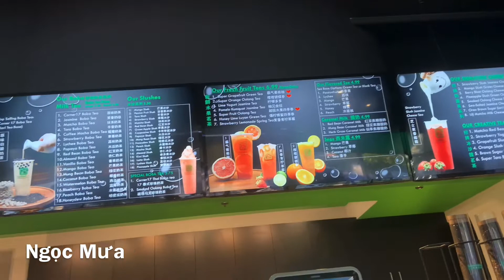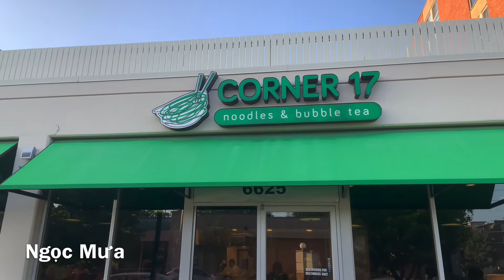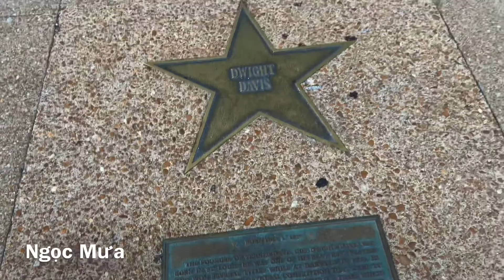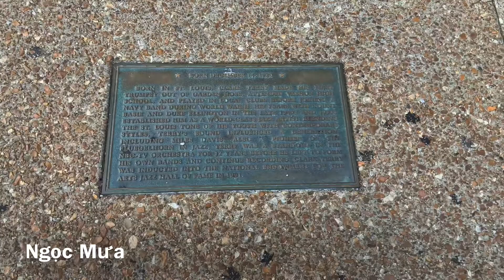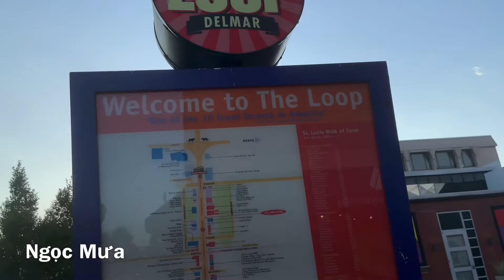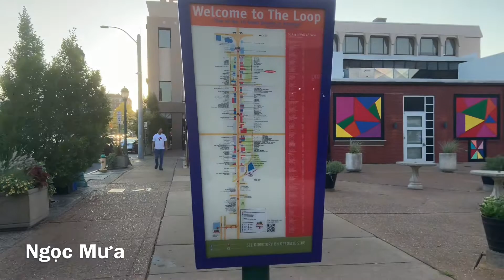Travel in USA - Điều bất ngờ thú vị trên con phố đi bộ nổi tiếng. V140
Những đại lộ danh vọng hút khách du lịch của nước Mỹ như thế nào? Mời bạn cùng xem